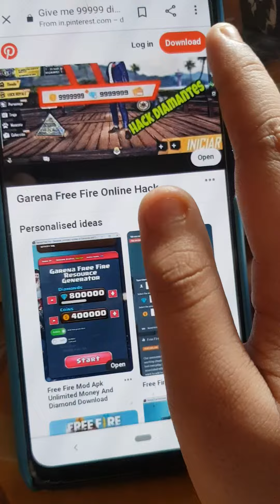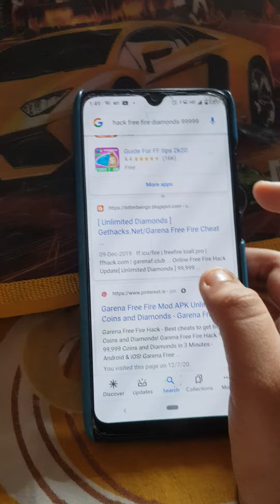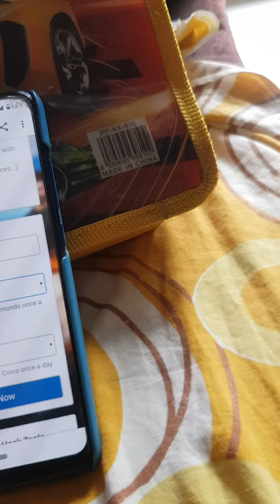GET FREE DIAMONDS AND COINS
[UNLIMITED DIAMONDS] GETHACKS.NET/ GARENA FREE FIRE CHEA